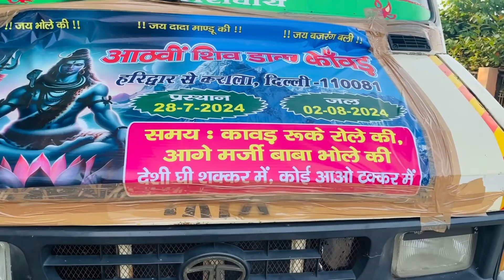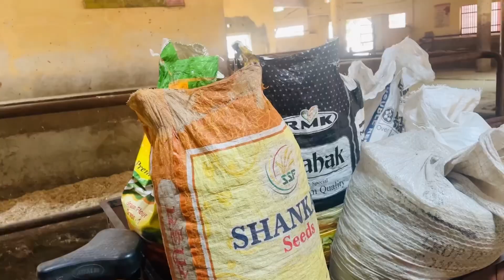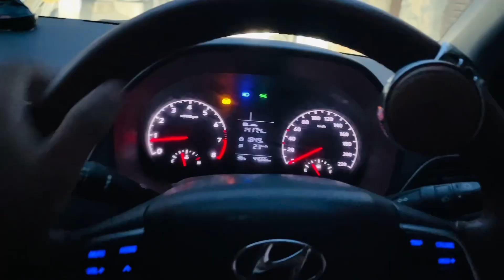My first birthday celebration 🎉 | big surprise ever 😱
hello everyone, how are you I hope you all are doing good 👍 dosto aaj mere liye bhaut special day hai bcoz aaj mera birthday hai & first time mai family ke saath apna birthday celebrate kr rha hu.

I am so thankful for your best wishes ❤️🙏

Birthday celebration
My first birthday celebration